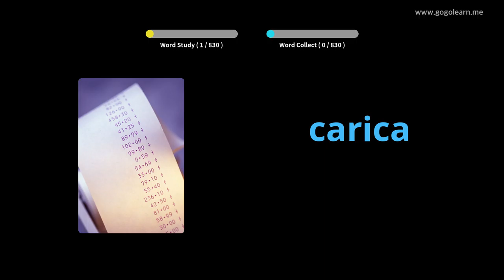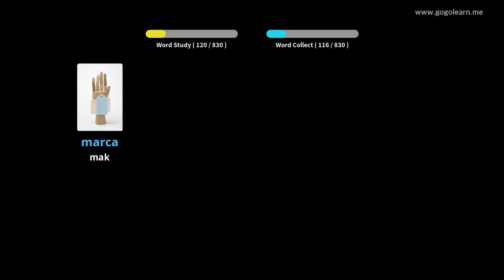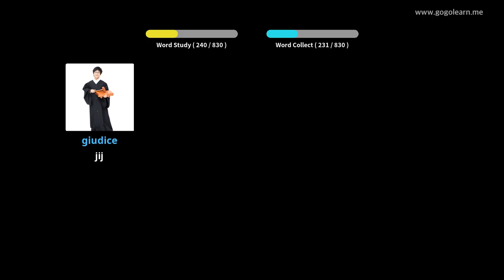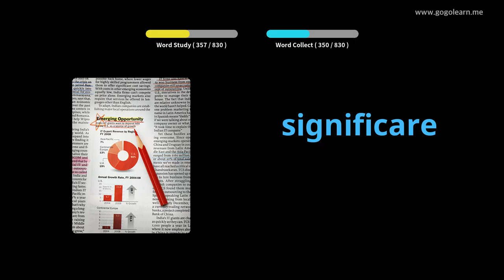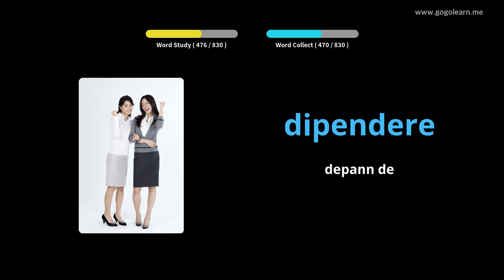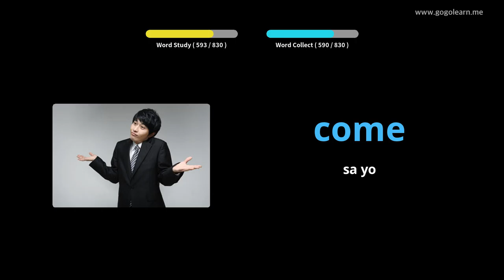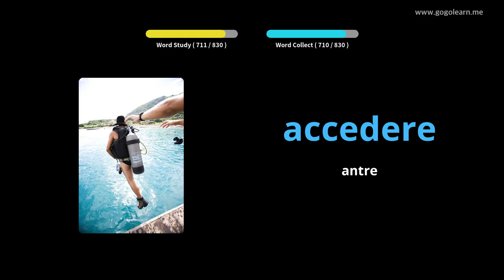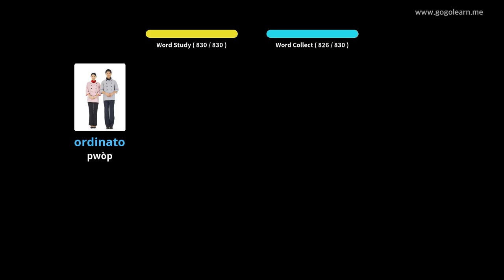Italyen Vokabilè Lekòl Mwayen | Golearn